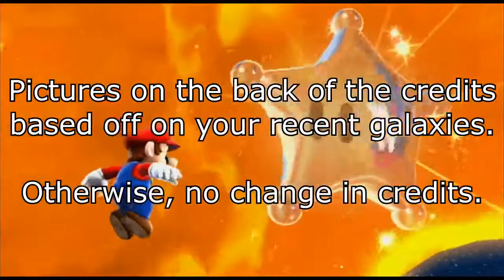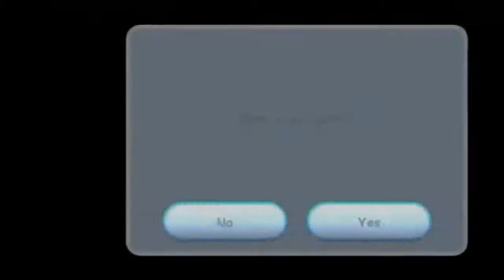Zora Plays Super Mario Galaxy Part 35 - The Happiest Day of My Life[Final Part 2]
Annnnnd we're done with Super Mario Galaxy!